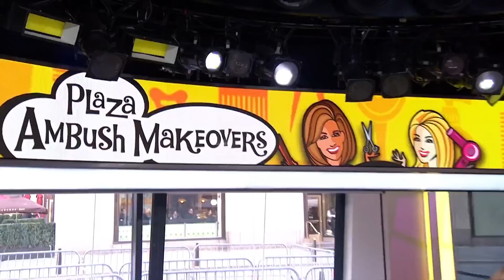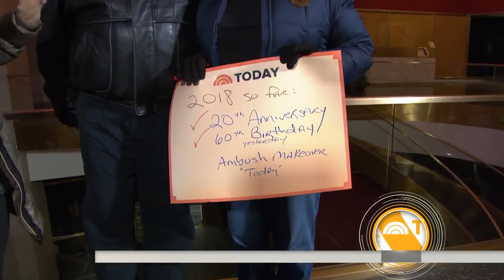‘Is That Really Me?’ This Retired Nurse Loves Her Ambush Makeover | TODAY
Stylist Louis Licari and style expert Jill Martin work their makeover magic on two deserving women plucked from the TODAY plaza: one who’s just turned 60, and a retired nurse whose daughter says her mom deserves it after all her years in the operating room. Wait till you see their glamorous new looks!